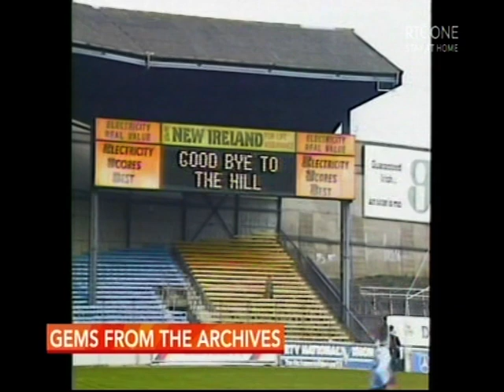1988 The Last Time of the Old Hill 16